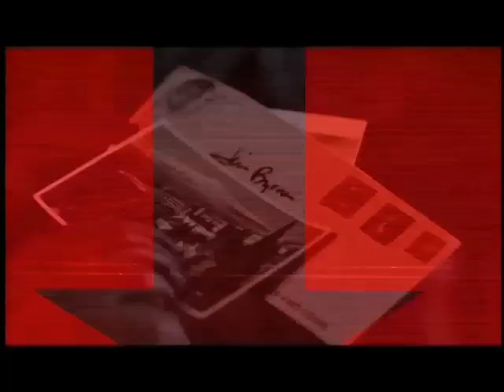Jim Byrnes - 12 Questions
Single from Jim Byrnes' album Fresh Horses. Music Video produced by Two Story Productions.